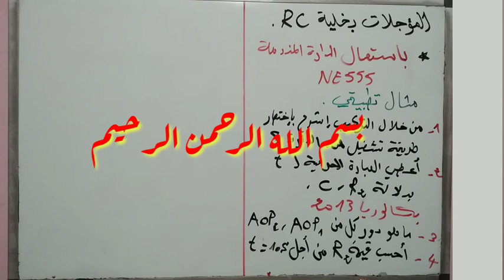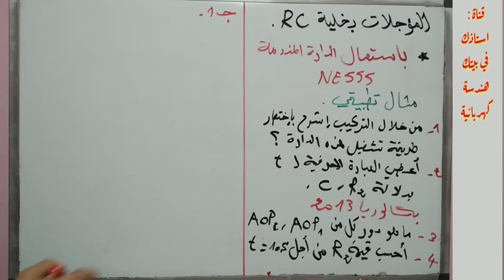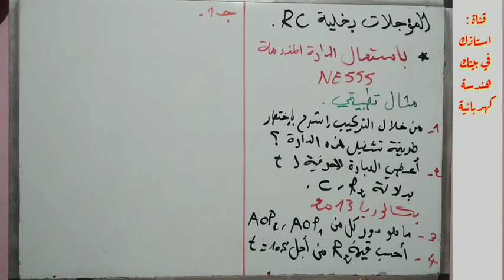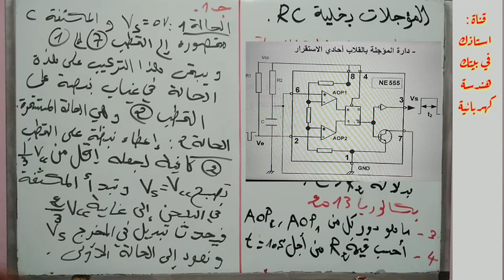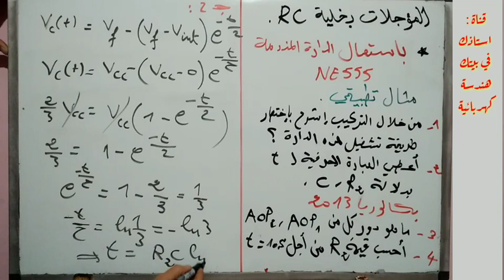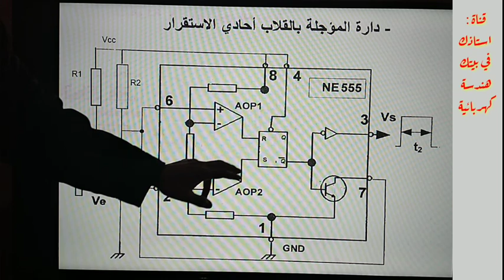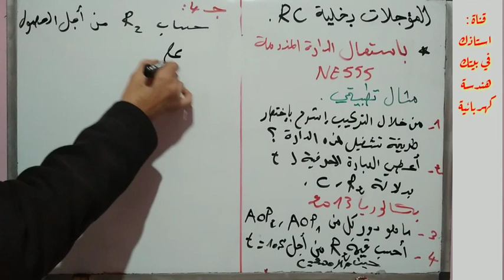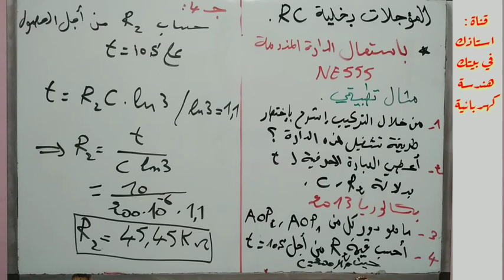تمرين تطبيقي المؤجلة بخلية RC باستعمال الدارة المندمجة NE555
رابط فيديو الدارة المندمجة NE555